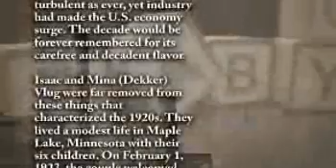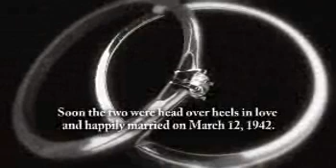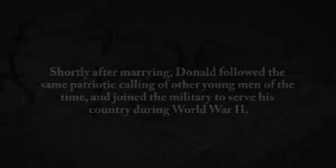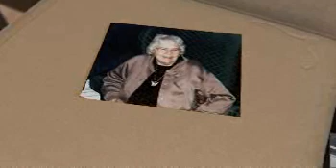Marian Balk - Life Story Digital Video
Life Story Funeral Homes present the life of Marian Balk of Grand Rapids, MI. To read the obituary of Marian Balk, to read the full Life Story, or to leave a memory or comment, please